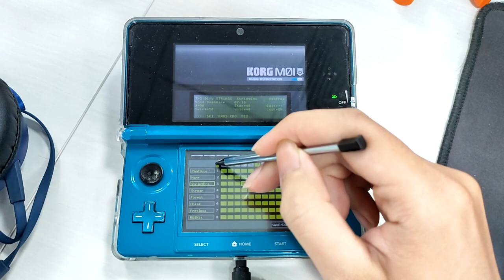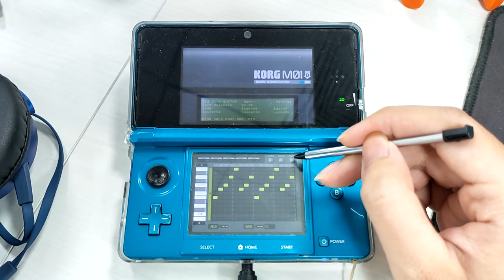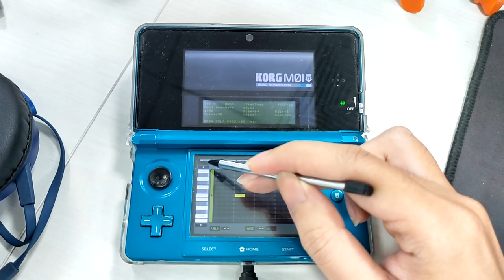Harp of Omen — "Destiny's Stage" Lo-fi Ballad Arrangement (from Castlevania: Order of Ecclesia)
Lo-fi ballad arrangement of "Destiny's Stage" from Castlevania: Order of Ecclesia, created and played on Korg M01D synthesizer.

The title "Harp of Omen" is chosen because of its close relationship with 萌芽の竪琴 (literal translation: Harp of Germination), the original track name in the Japanese version.

Originally composed by Michiru Yamane.